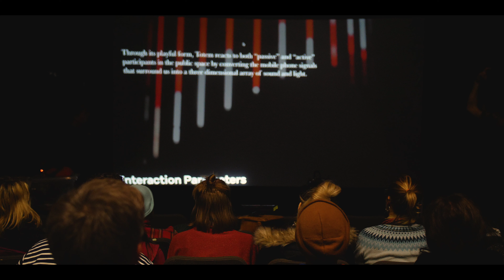Make A Move // Starting the Journey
Creative Europe's Make A Move Project, Galway Lab 2019.

20 contemporary European non-institutionalised and independent theatre makers gathered together on Inis Oirr, Ireland, for a week long art incubator.

Video by Morgan Creative.